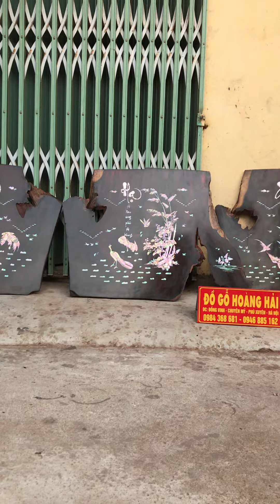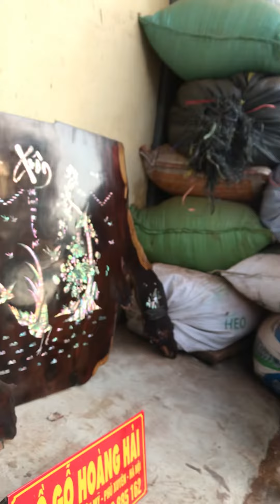Xuân hạ thu đông khảm ốc đỏ trên gốc gỗ trắc siêu VIP